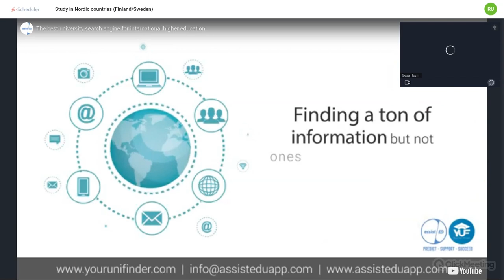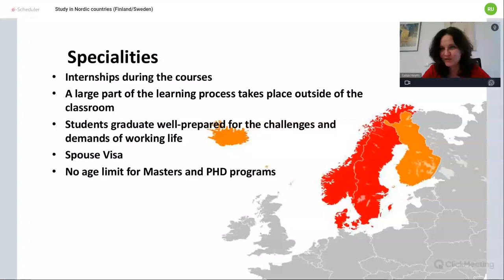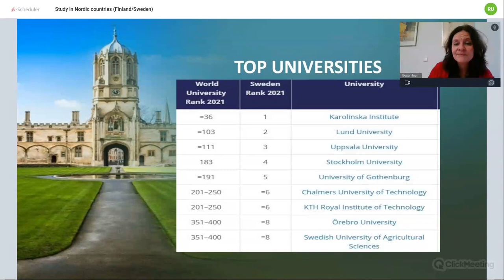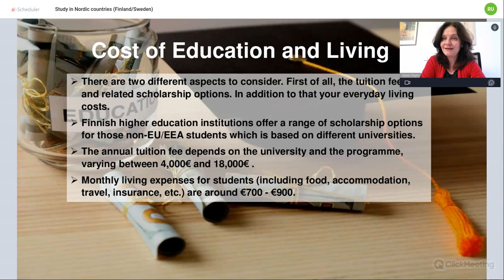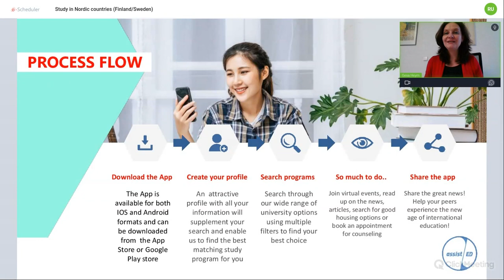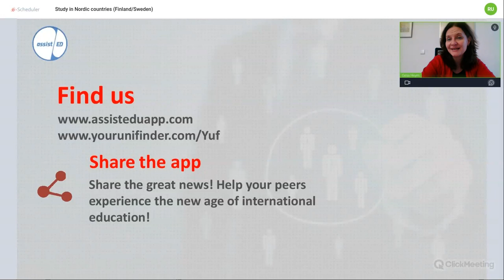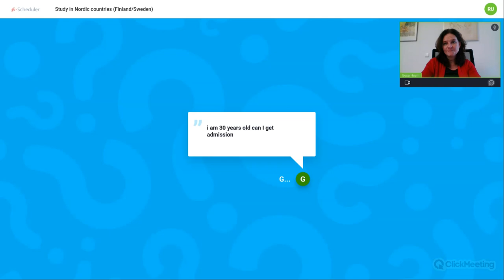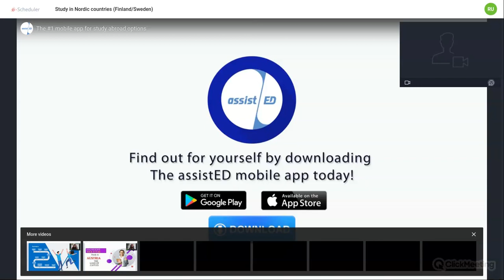Webinar on Study in Nordic countries!!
Study in Nordic countries (Finland/Sweden)..